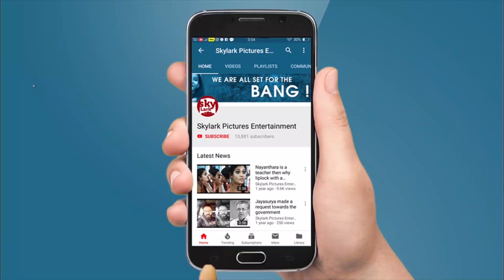വധുവിനെ അന്വേഷിച്ച് വിഷ്ണു ഗോവിന്ദൻ | Interview | Bolo Tara Tara | Skylark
Vishnu Govindan is an Indian film Director/Actor, who has worked predominantly in Malayalam movie industry . Vishnu Govindan has worked in popular movies like Oru Caribbean Udayippu , Mr And Mrs Rowdy . Vishnu Govindan's previous film to hit the theatres was Oru Caribbean Udayippu in the year 2019 .